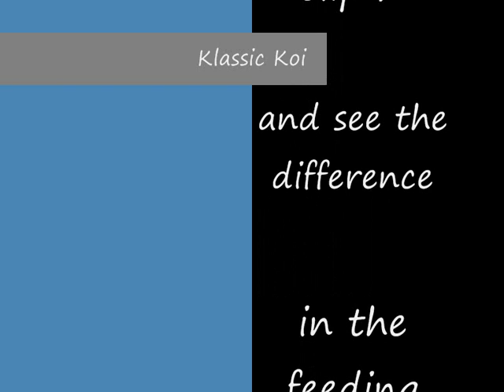Klassic Koi feeding clip 1.wmv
Koi feeding under normal circumstances